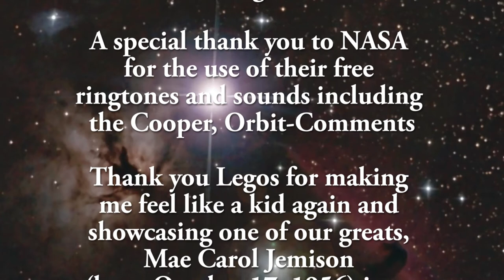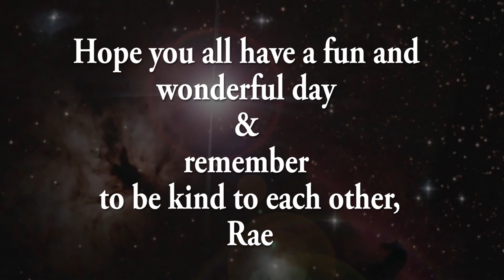The launch of Spiral Nebula Marble with Spaceman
For more of our glass art, such as Hummingbird feeders, pixie orbs, steampunk and dragon designs go to our Etsy store

My awesome son-in-law John for inspiring me to make soap.
My Grand kiddies for inspiring me to keep it clean and organic.
My son because he is awesome
My wonderful husband who took the Astrophotography picture of the Horse Head nebula from our backyard.

The picture of the Flame Nebula and the Horse Head Nebula was taken by Bill Grout in from our backyard using his Astrophotography setup.

Elon Musk for being so awesome and the team at SpaceX for their work on the Falcon Heavy and Spaceman, we should all be like Elon and the team at SpaceX. Google SpaceX’s Falcon Heavy launch

Thank you Legos for making me feel like a kid again and showcasing one of our greats, Mae Carol Jemison born October 17, 1956 is an American engineer, physician and NASA astronaut. She became the first African American woman to travel in space when she went into orbit aboard the Space Shuttle Endeavour on September 12, 1992.
Lots of love to you Mae.

A special thank you to NASA for the use of their free ringtones and sounds including the Cooper, Orbit-Comments
The NASA photos are: NASA pilots Jack Nickel in the jet with tail number 62 and Charles Justiz fly over for a bird's eye view of two shuttles on the launch pad. Shuttle Atlantis is in the foreground and Endeavour can be seen in the distance on the launch pad at NASA's Kennedy Space Center. The two are flying T-38 jet trainer aircraft.
Image Credit: NASA Robert Markowitz

In preparation for the STS-87 mission, space shuttle Columbia rolls out to Launch Pad 39B atop the crawler-transporter. STS-87 marked the fourth flight of the United States Microgravity Payload and the Spartan-201 deployable satellite.

Space shuttle Discovery lit up the sky at sunset as it roared off Launch Pad 39A at NASA's Kennedy Space Center on its mission to the International Space Station. The STS-119 mission is the 28th to the space station and Discovery's 36th flight. Discovery will deliver the final pair of power-generating solar array wings and the S6 truss segment. Installation of S6 will enable the station to house a six-member crew.

Hope you all have a fun and wonderful day and remember to be kind to each other,
Rae